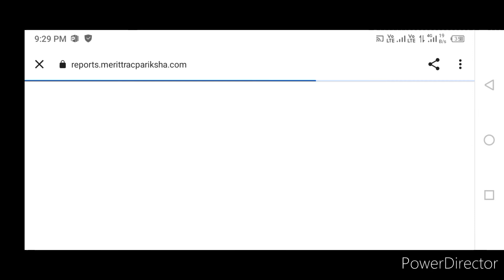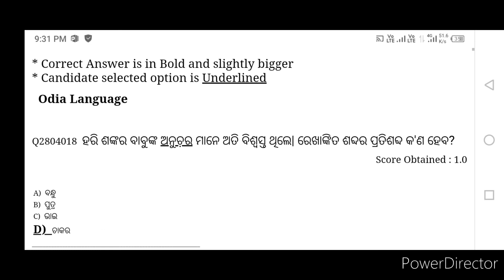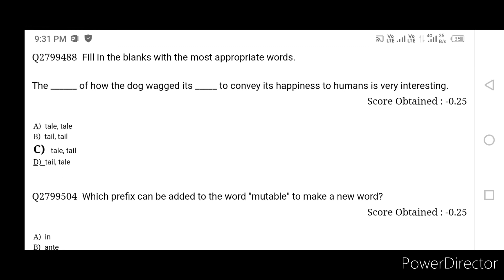communication Constable results OUT 😳 || Communication constable Cutoff